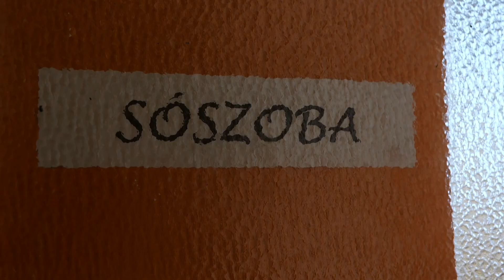Bemutatkozik az Epres Óvoda (Közös tér) - 9Tv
Egy modern intézmény a József Attila-lakótelep szélén. Ismerjék meg a ferencvárosi Epres óvodát!